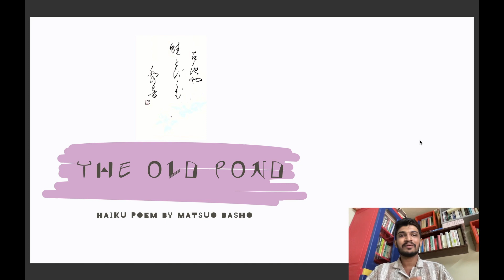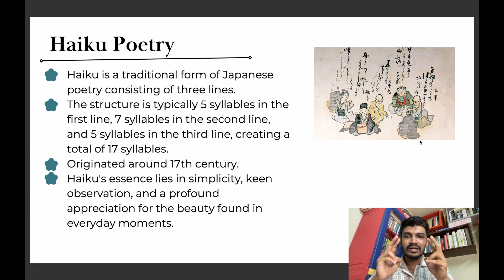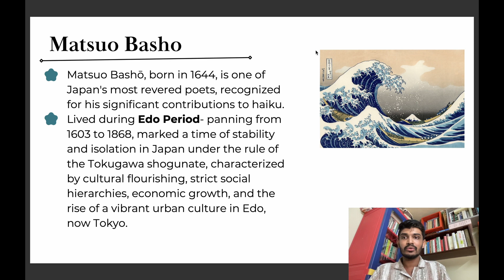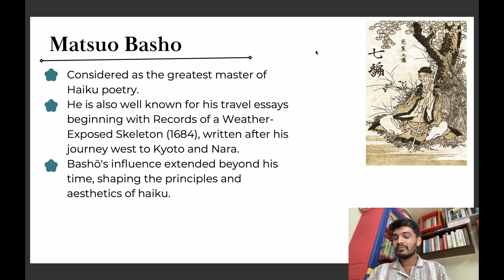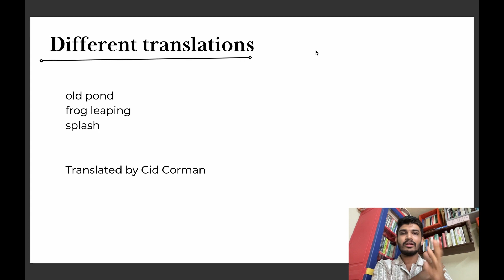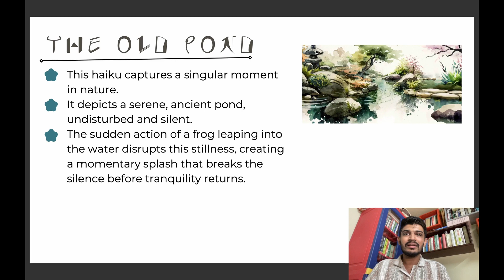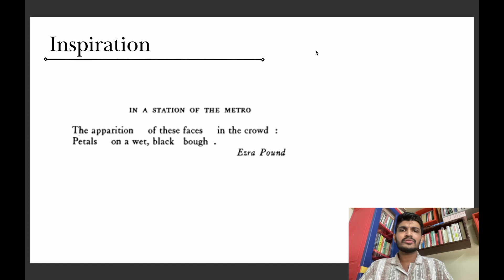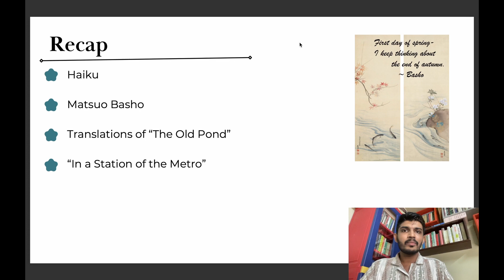The Old Pond | by Matsuo Basho | Explained in Malayalam | Uni' of Kerala | BA English